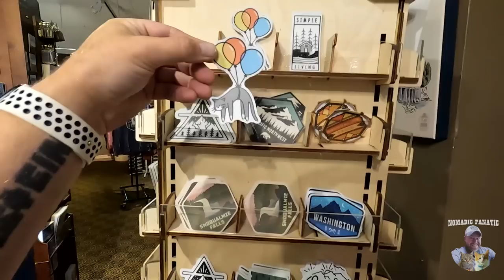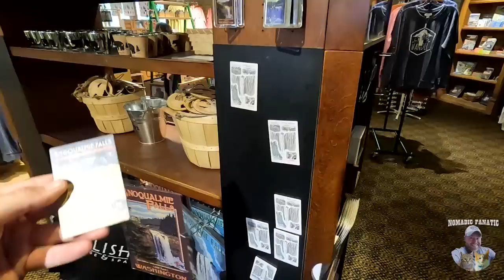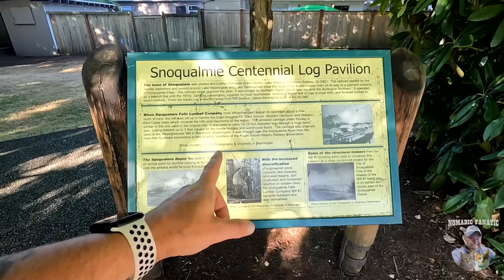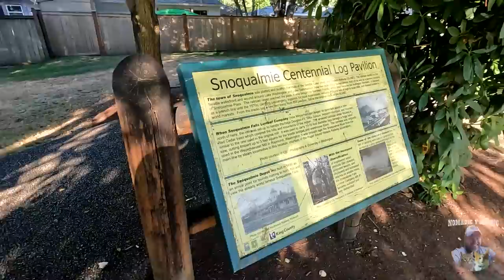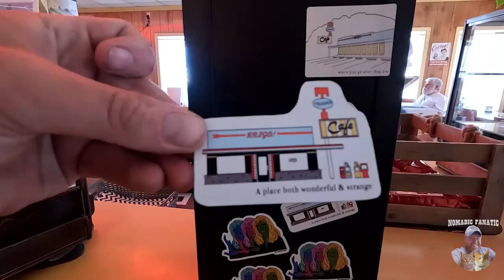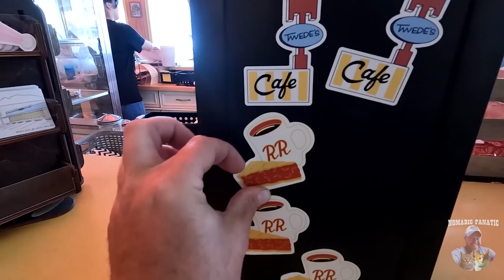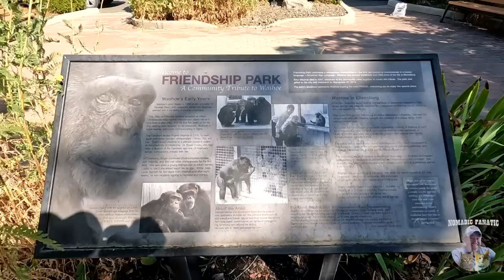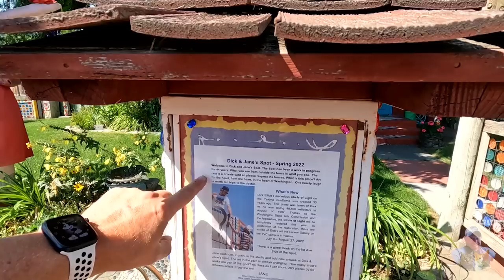Twin Peaks Filming Locations, Falls, Famous Chimp, Dick & Jane & Cat-Friendly Bar!!!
My name is Eric and I travel with my cats, “Tara”  & “Opie” in a 24ft 2001 Ford Tioga RV named “Freeda” and tow a 2014 Smart Car named “Tater Tot” with a 2006 Honda Rebel Motorcycle as well.  We travel about 35 miles a day chasing 70 degrees year-round since 2010.
Here is my gear & some popular questions answered:

*Main Camera: Sony ZV-1 with .07x wide angle adapter
*Stealth Camera: GoPro 9 Black With Mod Box
*Backup Camera: Panasonic Lumix G95
*Vlog Lens: 12-60mm Kit lens
*Stabilizer: Zhiyun Crane 2 (For B-Roll)
Slow Motion: Shot 1080p 240fps. Reduced to 8% in Post Production
Additional Audio: Sony ICD-PX333
Editing Laptop: 2019 16” MacBook Pro 2.4GHz 8-Core i9 ~ 64GB Ram ~ 2TB SSD
Editing Software: Adobe Premiere Pro CC
Aerial Drone Shots: DJI Mavic2 Shot in 2.7K Downscaled to 1080p
RV MPG: 7-8mpg depending on generator use.
Charge Controller: Victron MPPT 150/85-TR
Inverter/Charger:  Victron 3000 watt MultiPlus
Batteries: Battle Born Lithium 100ah x 5 = 500 amp hours.